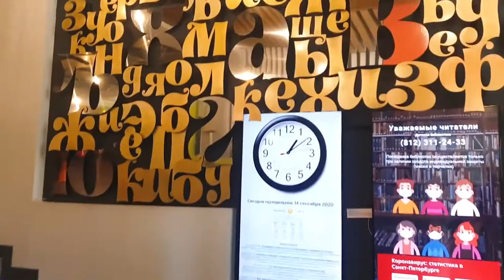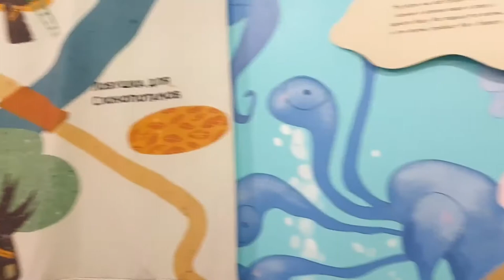Экскурсия по Детской библиотеке Кронштадта от Мюкли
00:00:00 Обзор детской библиотеки
• Видео представляет невероятную кронштадтскую детскую библиотеку, где автор проводит экскурсию по залам и помещениям.

• В библиотеке есть корабль, плывущий в волнах, витраж на окнах, батиска, и машинное отделение в стиле стимпанк.

• В библиотеке проводятся мероприятия, спектакли и роспись слонопотамов.

• В кают-компании для малышей можно кататься с горки и проводить время с котиками.

• В читальной комнате можно взять книги и насладиться атмосферой библиотеки.